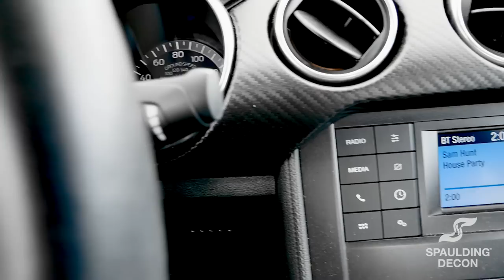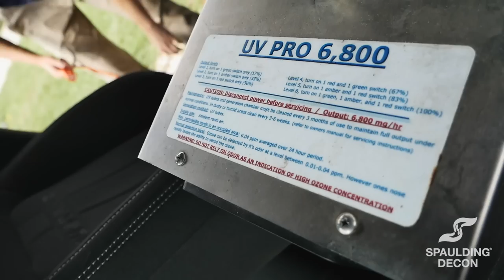How to remove Cigarette Smell from your car | ASMR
We have exciting things coming soon including exclusive content, chats with Laura, discounts on merch many many more! Join our newsletter below to be the first to hear about it!

In this bonus episode, we tackle a vehicle with a strong stench of nicotine. This 2020 Ford Mustang was detailed TWICE and yet the smell of cigarettes still lingers. Now it's our turn. Come with us as we use our very own process to remove the stench of nicotine and make this car smell like it's straight out of the factory!

-- CHAPTERS --
0:00 Intro
0:50 Starting to clean
1:30 Vacuum ASMR
2:22 Step 2: Hand cleaning ASMR
3:05 Wipe Down ASMR
3:28 Step 3 Hot water Extraction
4:04 Spray Down ASMR
5:32 Vacuuming the Ceiling
5:52 Saturate and Vacuum ASMR
6:15 Step 5, Ozone Machine
7:01 Finishing Touches
7:24 Another job well done
8:30 Testimonial
8:58 A message from Laura

HOTLINES